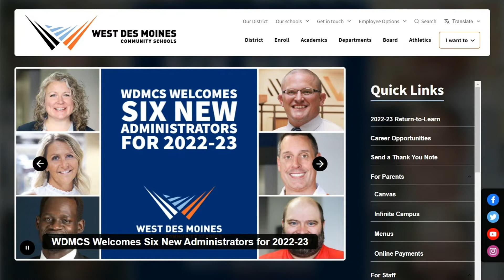Nominations for the 2022-23 Valley High School Hall of Honor are now open!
It's so easy to nominate someone for this year's Valley high School Hall of Honor! Click here to fill out the Google Form to nominate a VHS staff member, alumnus, retiree, or volunteer